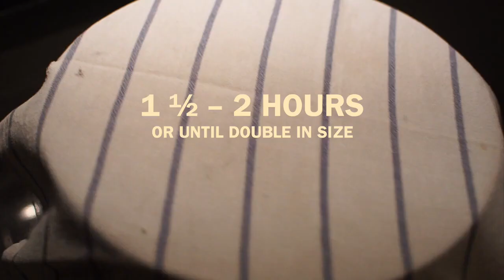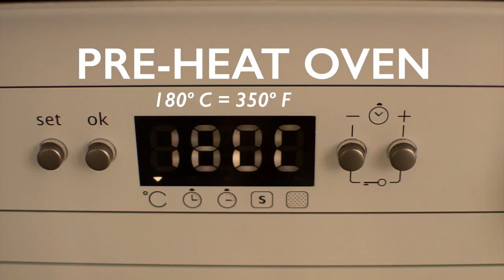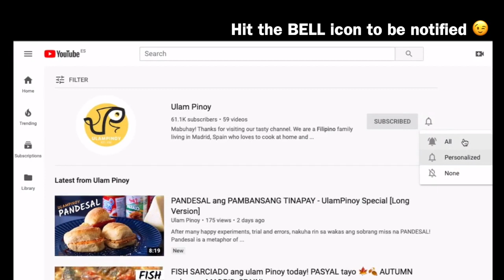🎬 SHORT CUT PANDESAL – Easy to make Filipino bread rolls recipe Ulam Pinoy